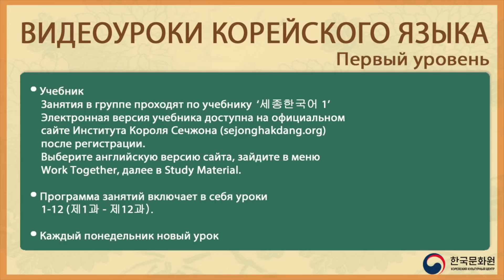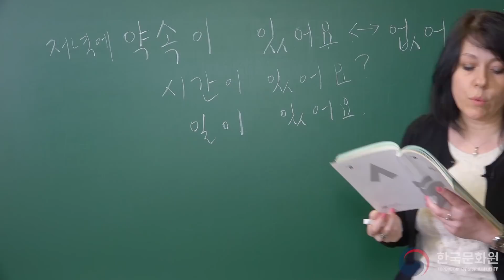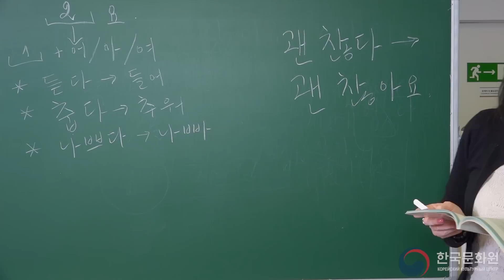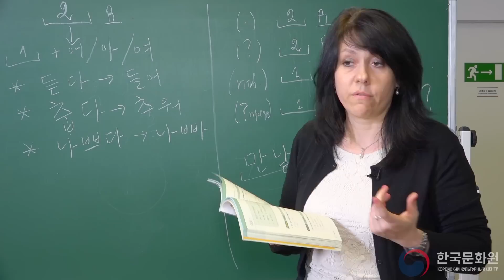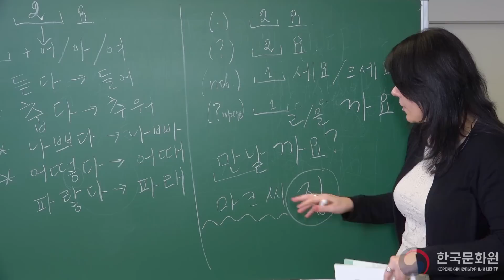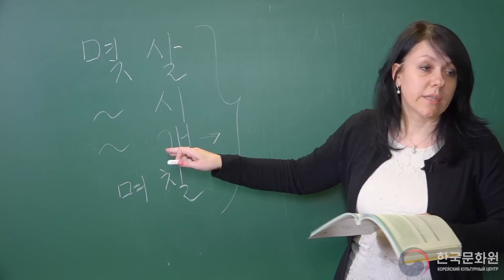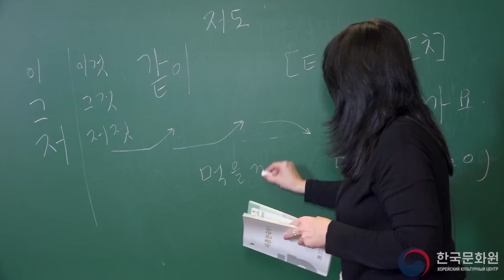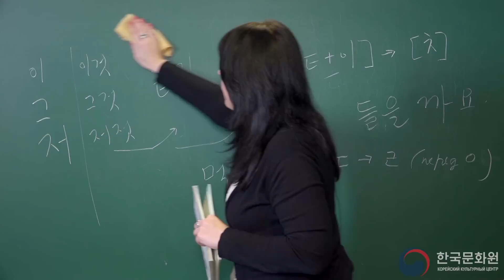1 уровень (9 урок - 1 часть) ВИДЕОУРОКИ КОРЕЙСКОГО ЯЗЫКА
ВИДЕОУРОКИ КОРЕЙСКОГО ЯЗЫКА - 1 уровень (9 урок - 1 часть)
약속
Обещание/договоренность (о встрече)
В данном видеоуроке мы научимся делать предложения и договариваться о встрече с другим человеком.
Изучаемая грамматика: -(으)ㄹ 까요, 아요/어요
Темы изучаемой лексики: 약속하기, 약속의 내용